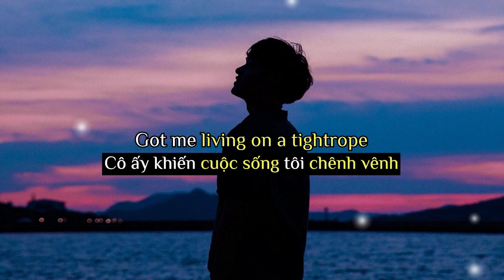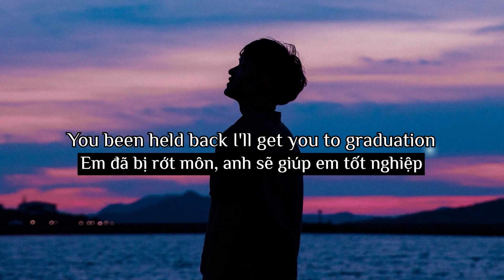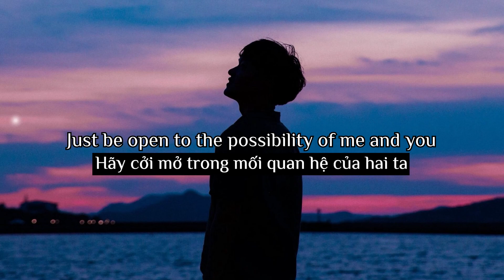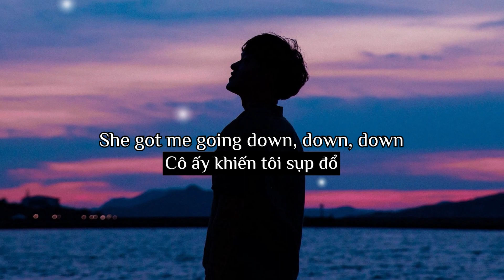[Lyrics + Vietsub] Psycho (Pt. 2) - Russ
HOTARU là kênh làm về video âm nhạc [Lyrics + Vietsub] giúp người xem vừa nghe vừa học, giúp mọi người có khoảng thời gian thư giãn sau một ngày học tập và làm việc mệt mỏi. Chúc mọi người xem video vui vẻ :3

- Song: Psycho (Pt. 2)
- Artist: Russ

Dear Artists, Producers and Labels! HOTARU is a nonprofit channel for the only purpose of promoting music and artwork and learning english together, if you as an Artist/Producer/Label feels unhappy and would like to have your music/artwork taken down, please contact us via the email  directly before doing anything and we will respectfully delete it immediately.
Lyrics:

Might call you tonight if I do pick up
I got some Gin in me
A hundred bands on me
I'm feelin' myself, yeah
I might say too much
She got me going psycho
She got me going down, down, down
Got me living on a tightrope
I don't know you but I know that you special
Fuck a verse, fuck a hook I'll use the whole instrumental
Just to reiterate the commitment I have to explore
I like would you ride it like a horse like my last name is Lauren
I'm only interested
Baby I'm infatuated
You been held back I'll get you to graduation
Help you with your cash
Stay you clear of tax evasion
Death grip on your ass
I call that assassination
I'm getting carried away
Let's get married today, fuck
Here I go again like Whitesnake back in the day
I'm crazy and you crazy too
But I love that shit
You're bad and you're broken too
Just be open to the possibility of me and you
That's all I ask, I've had the hoes, I've got the cash now I want you
That's all I ask, I've had the hoes, I've got the cash
Từ khóa tìm kiếm: hotaru, hotaru lyrics, hotaru vietsub, vietsub, âm nhạc, Psycho,  Psycho hotaru, nhạc tiktok, Psycho lyrics vietsub, Psycho vietsub, Psycho lyrics, Russ, Rachel Gardner